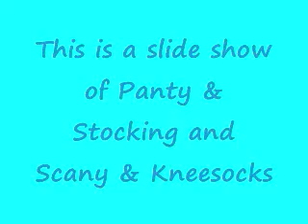Panty & Stocking and Scanty & Kneesocks slideshow.wmv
Just a slide show of one of the world coolest and sexiest anime on youtube Panty & Stocking with their rivals Scanty &  Kneesocks.
Thx for Watching one of my anime slide shows plz rate and comment or like thx